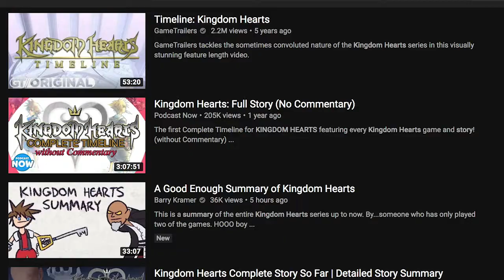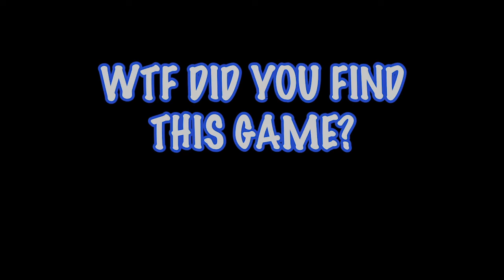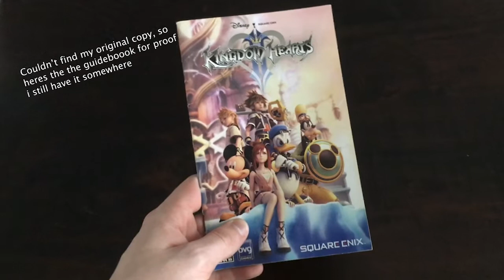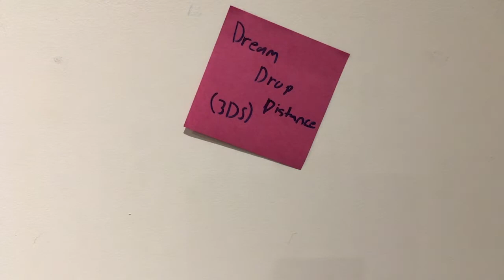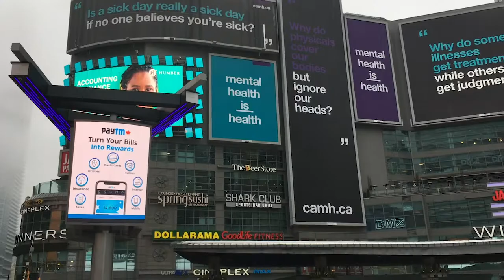Kingdom Hearts Changed My Life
The promised day is finally upon us.
To celebrate the release of Kingdom Hearts III, lets chronicle my history with the series and why it means so much to me.

KINGDOM HEARTS is owned by SquareEnix/Disney